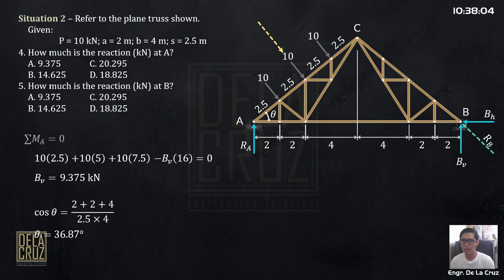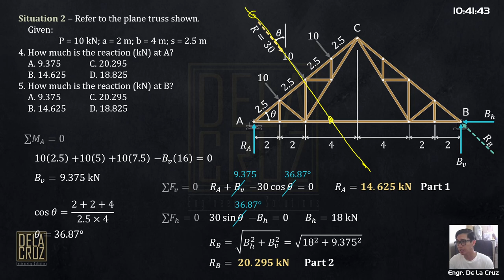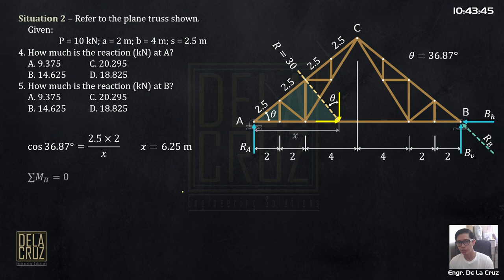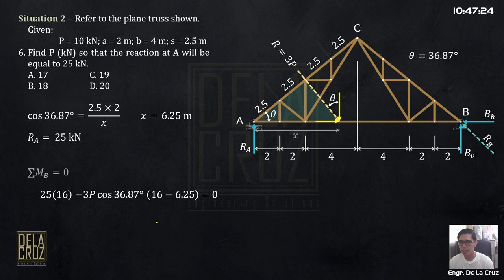2023-April CELE PSAD (Sit 2)